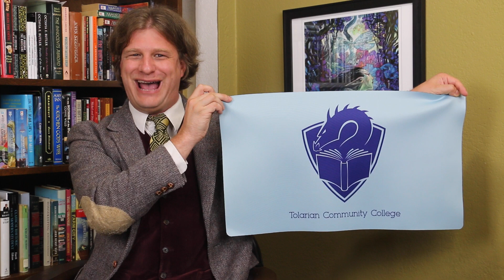MTG - The 80k Q&A! Your questions answered! Magic: The Gathering and more!